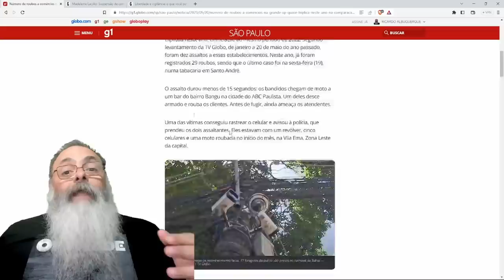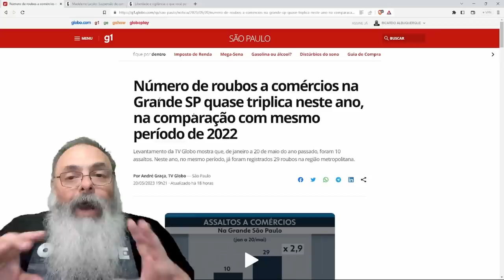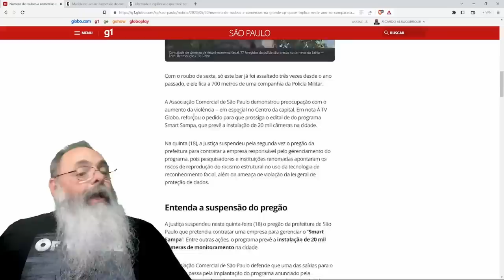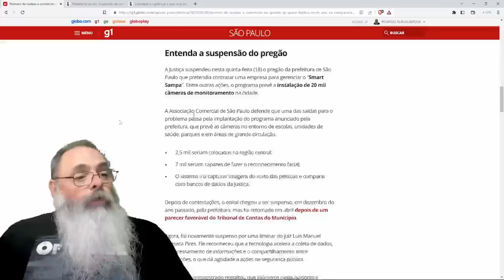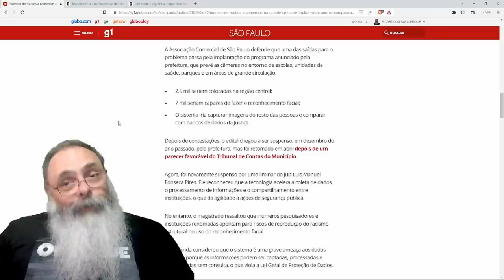ROUBOS e FURTOS TRIPLICAM em SÃO PAULO desde INÍCIO do GOVERNO LULA com pessoal querendo CERVEJINHA